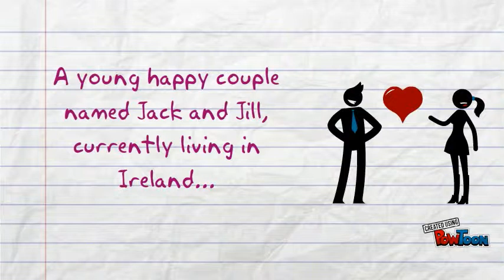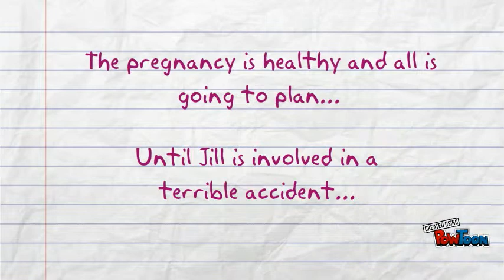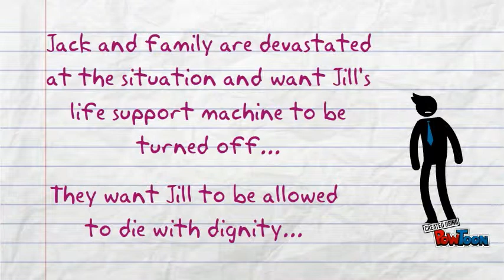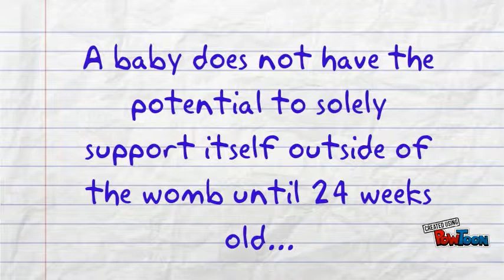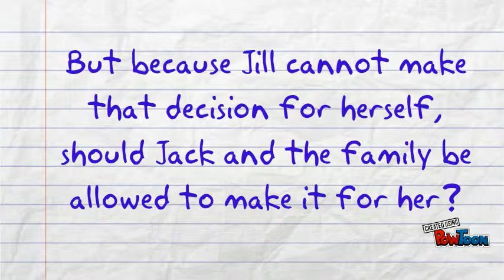What are the bioethical issues surrounding maternal somatic support after brain-death?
A presentation looking into the bioethical issues surrounding maternal somatic support after brain-death.-- Created using PowToon -- Free sign up -- Create animated videos and animated presentations for free.  PowToon is a free tool that allows you to develop cool animated clips and animated presentations for your website, office meeting, sales pitch, nonprofit fundraiser, product launch, video resume, or anything else you could use an animated explainer video. PowToon's animation templates help you create animated presentations and animated explainer videos from scratch.  Anyone can produce awesome animations quickly with PowToon, without the cost or hassle other professional animation services require.